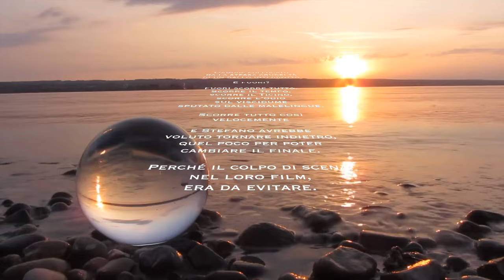Paul R. Cuddle - I Welcome You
Brano tratto dal Concerto per Piano e Voce Narrante
"NON DIMENTICARLO"